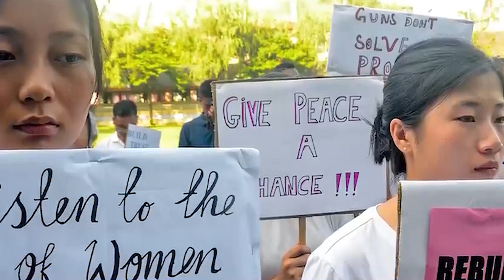Ha Manipur: Thang ki kynthei dap jingbitar ia ka ing u runar Meitei; Dawa pynshitom da kaba tyngeh